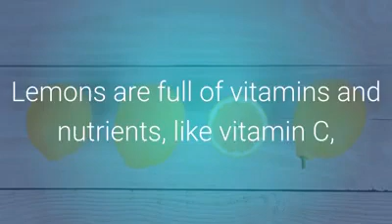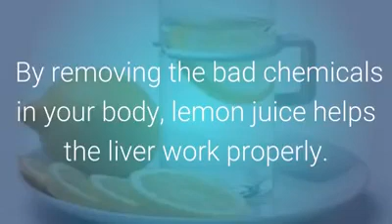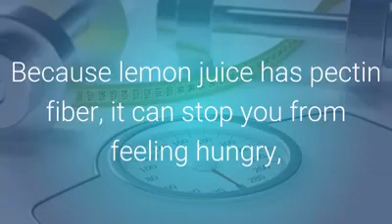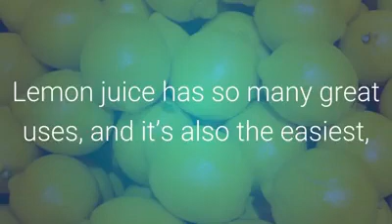Benefits of Lemon juice